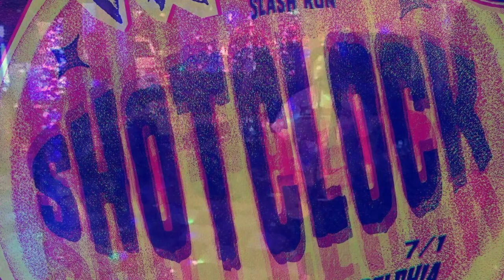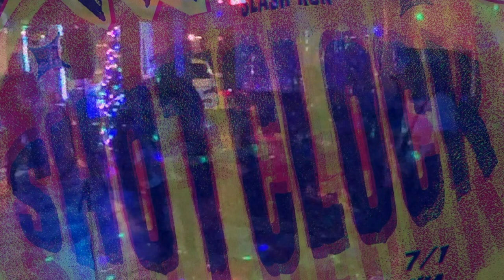Shotclock live at Lakeside Tavern 12/31/23 Richmond Va